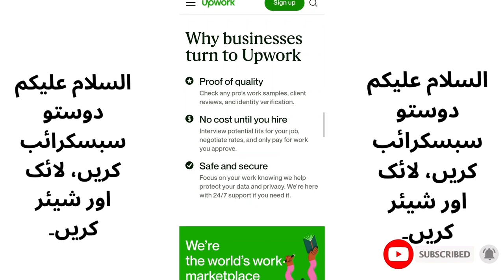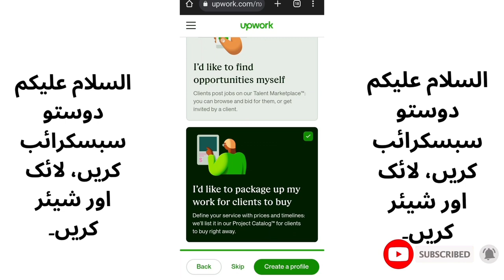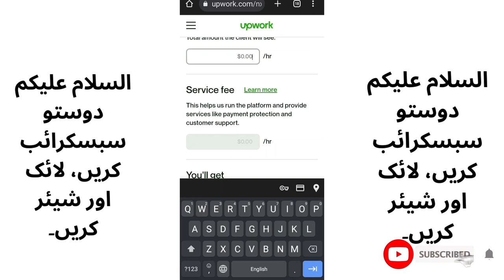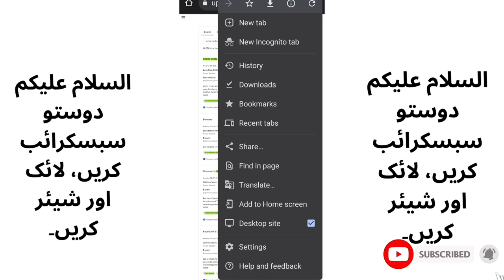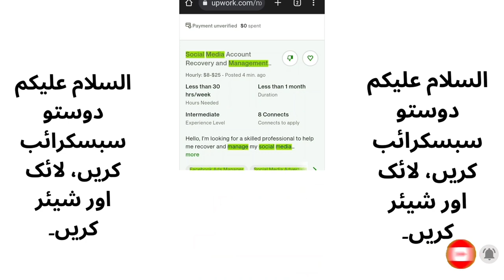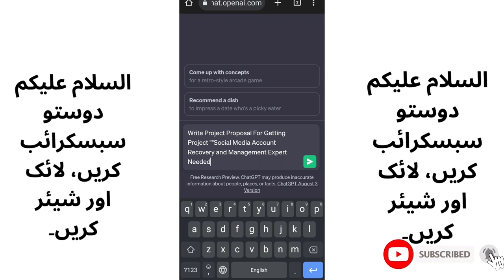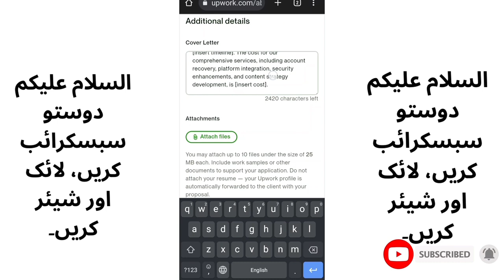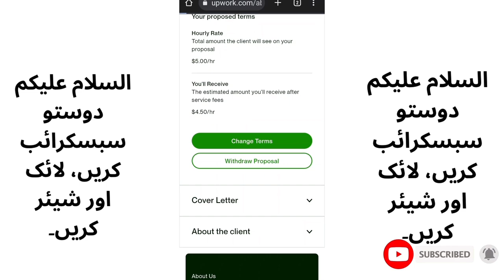Social Media Manager Bann Kar $65 Kamayein: Ghar Par Paise Kamayen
Ghar se paise kamana chahte hain? Sikhiye kaise aap Social Media Manager ban kar $65 ya is se bhi zyada kama sakte hain! Is video mein, hum aapko step-by-step guide karenge ke kaise aap apne social media ke hunar ko istemal karke online income generate kar sakte hain. Chahe aap social media ke shauqeen hain ya freelance career shuru karna chahte hain, yeh guide aapko poori process samjhane mein madad karegi. Content banane se lekar posts ki scheduling aur followers se interaction tak, explore karein woh strategies jo aapko qarz se kamai hasil karne mein madadgar sabit ho sakti hain. Is mouqa ko haath se na jane dein – abhi dekhein aur successful Social Media Manager banne ki pehli qadam uthayein!

how to earn money from social media apps,
how do social media make money,
7 figure income project,